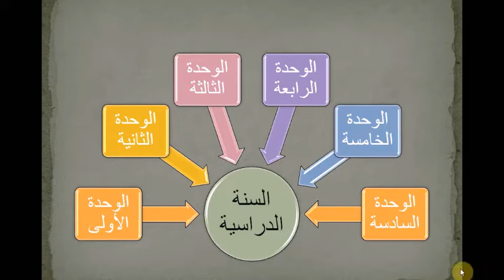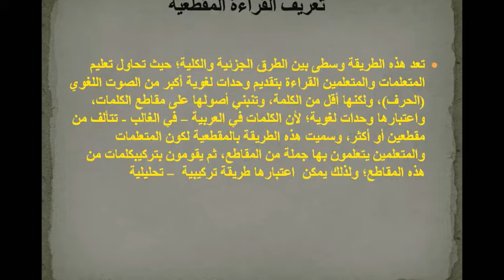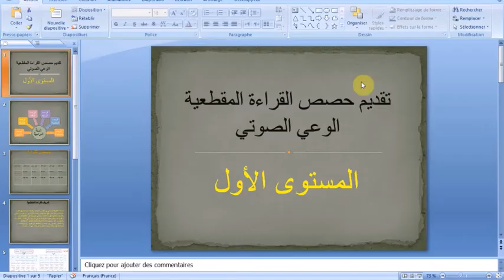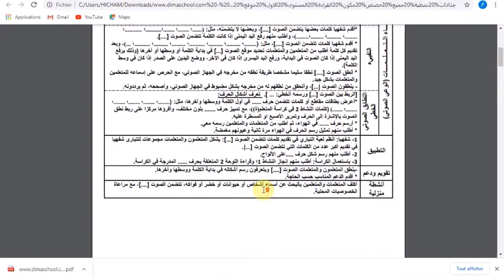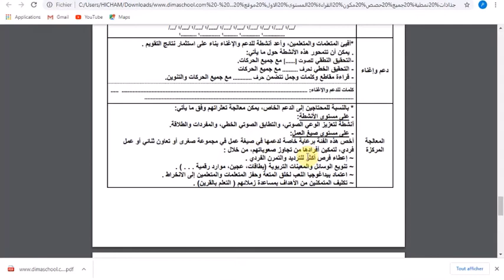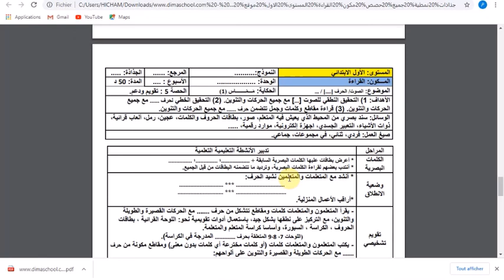واش مازال تالف مع جذاذات القراءة المقطعية الخمسةاجي نوريك كيفاش تصايبهم بالطريقة لنجحت بها للتعليم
الفديو يوضح طريقة كتابة الجدادات للقراءة المقطعيةالخمسة
جدادات اللغة العربية للتحضيري
جدادات المستوى الاول
جدادادات القراءة المقطعية